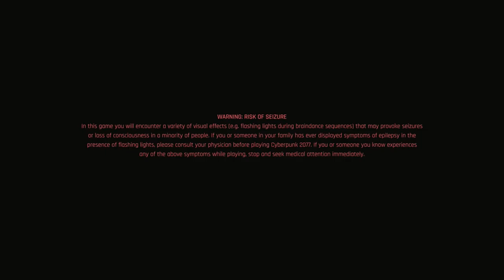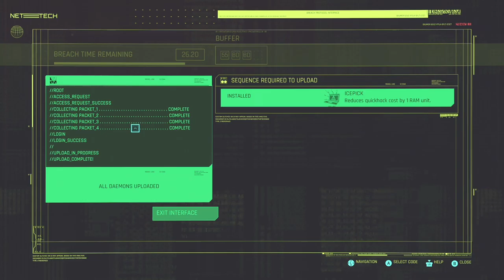Cyberpunk 2077 Series, Episode 9: WE START THE HEIST, AND IT GOES SO BAD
We start the heist, and minus some hitches where I need to handle the Flathead personally, it goes quite well. Until not only Yorinobu, but also Saburo, his dad, enter the room we're in.